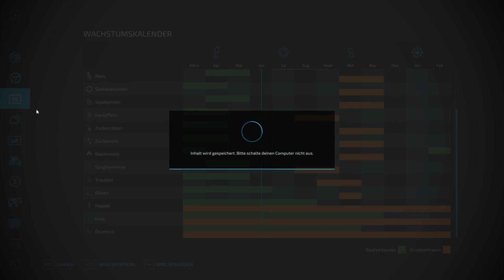Let´s Play LS22 #006 | Landwirtschaft-Simulator | Deutsch/German | Das Große Ernten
Landwirtschaft-Simulator 22

Endlich ist es so weit.
Der Landwirtschaft-Simulator ist da. Wir spielen auf der Französischen Karte „Haut Beyleron“.

Es ist Sommer in Frankreich und die erste Große Ernte steht an. Begleitet mich auf meinen Hof und seht zu wie die Maschinen über das Feld sausen.

Viel Spaß 😉

🚜SPIELINFORMATIONEN🚜
🚜Titel: Landwirtschafts-Simulator 22
🚜Genre: Simulation
🚜Entwickler: GIANTS Software
🚜Publisher: GIANTS Software
🚜Veröffentlichung: 22. Nov. 2022

❤️Lass ein Daumen da!
❤️Schreib was nettes in die Kommentare!

Sonstiges:

Haut Beyleron